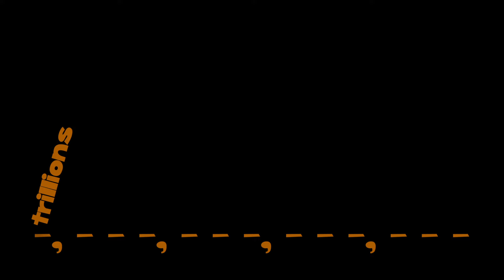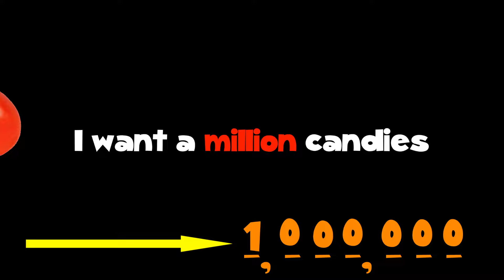Halloween Place Value to the Millions and Trillions!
A fun song I wrote for my 3 - 4th graders to help teach place value from the ones to the trillions- don't miss the surprise at the end!

LYRICS:
I like the trillions,
They’re more than the billions,
They’re more than the millions
The thousands, the hundreds, tens, and ones!

Trick or treating, trick or treating,
Everybody’s trick or treating,
I want a trillion candies!
But Mama said No!
No! No! No!
Mama said No!

I want a billion candies!
No! No! No!
Mama said No!

Repeat for each place value!